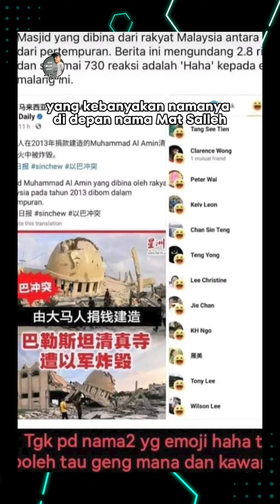Mahacai Harapon Biadap& Kurang Ajaq!!!😡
Orang awam dan masjid dibom di Gaza tapi
Penyokong Pakatan Harapon Biadap & tidaK berhati Perot!